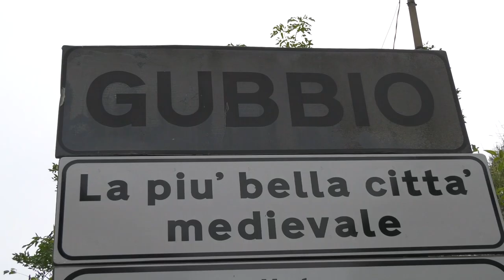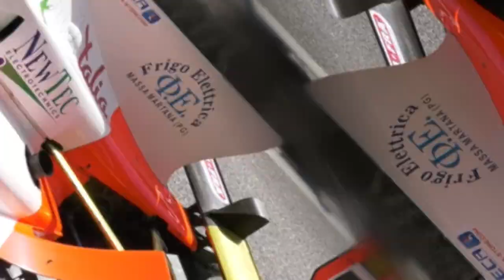SALITA TROFEO LUIGI FAGIOLI 2022 | DAMIANO MANNI | FIAT MYGALE M09-F3 E2SS 2000